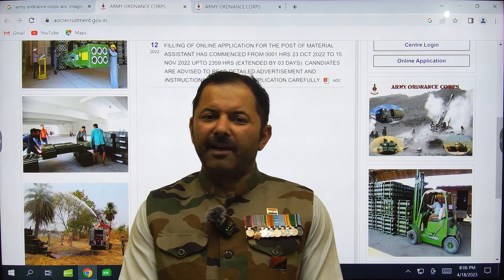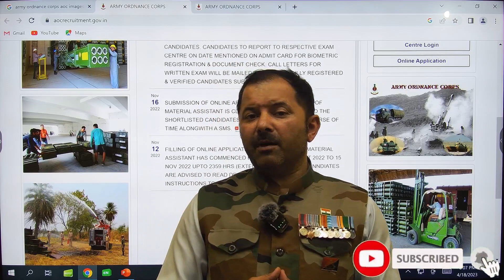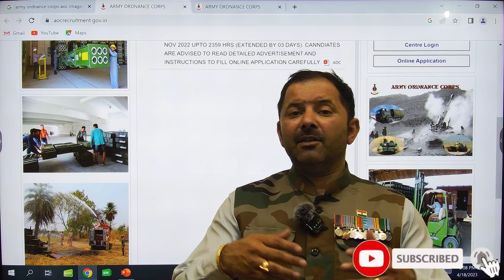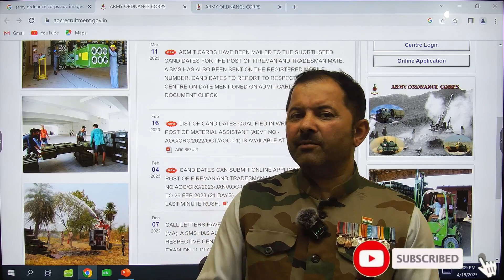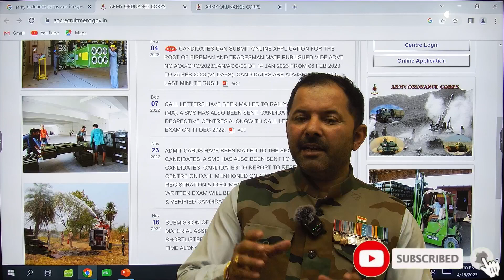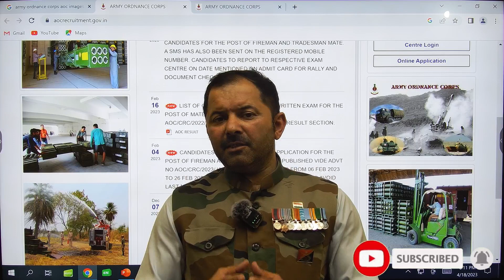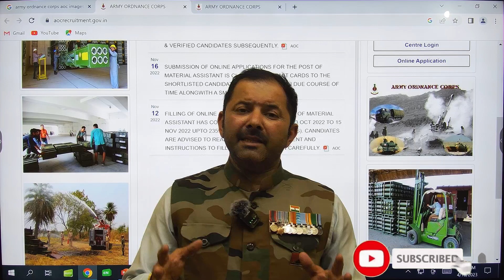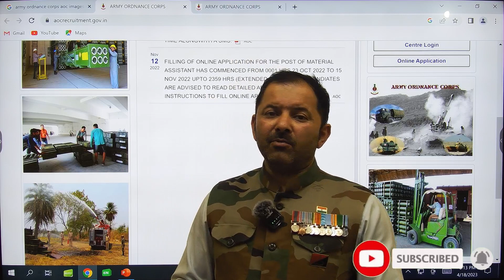AOC New Update || भर्ती होना जरूरी है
Search Related Points
aoc admit card 2023
aoc
aoc admit card
aoc admit card kaise download kre
aoc physical date 2023
aoc ka admit card kb aayega
aoc fireman physical test
aoc
aoc physical center location
aoc physical kaise hota h
aoc center kaha h
aoc center in bathinda
aoc centre in dappar
aoc center jindra jammu
aoc center pulgaov
aoc center agra
aoc centre jalander
aoc center guwahati
aoc center maharashtra
aoc exam centre